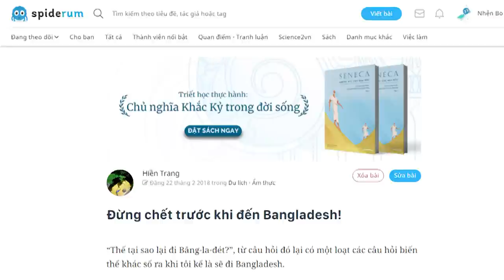Đừng chết trước khi đến Bangladesh! | Hiền Trang | THẾ GIỚI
“Thế tại sao lại đi Băng-la-đét?”, từ câu hỏi đó lại có một loạt các câu hỏi biến thể khác sổ ra khi tôi kể là sẽ đi Bangladesh.

Tôi ngập ngừng, thì đi chơi thôi. Tất nhiên là đi chơi, nhưng thành thực thì tôi cũng không biết tại sao lại chọn Bangladesh. Sau này, tôi có nói với Jafar – host của tôi và Phương (bạn tôi) ở Dhaka – rằng, trước khi đến đây, tôi cũng không tưởng tượng ra ở đây có cái gì, vùng đất này xuất hiện trong đầu tôi chỉ như một cái tên. Điều duy nhất tôi biết về Bangladesh là Concert For Bangladesh mà những năm 70 George Harrison, chàng bọ trầm lắng của The Beatles, cùng những người bạn như Bob Dylan, Ravi Shankar, Ringo Starr, Eric Clapton, Billy Preston tổ chức. Nhưng cũng không phải tổ chức ở Bangladesh nữa mà là tổ chức ở New York cơ.

Kênh Spiderum Giải Trí đã có Podcast, nghe tại đây:
Bài viết: Đừng chết trước khi đến Bangladesh!
Được viết bởi: Hiền Trang
Giọng đọc: Khánh Linh
Editor: Pinkdot

Những nội dung liên quan:
Không gì bằng Món Ăn Mẹ Nấu

 • Không gì bằng Món...
5 điều thú vị về người anh em Lào

 • 5 điều thú vị về ...
Review thành phố Bạc Liêu

 • Review thành phố ...